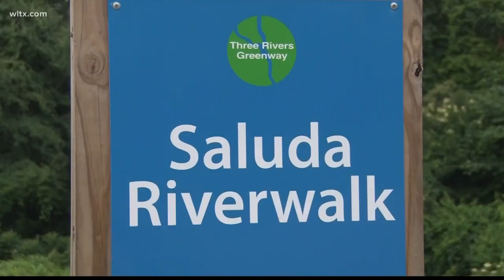Saluda River Greenway opens to the public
On Saturday, the riverwalk had it's soft opening for people to walk on the three mile boardwalk along the river.